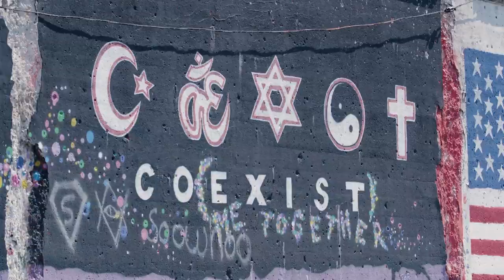A Better Life Book Trailer - Rebecca Smith of Better Life Bags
In her down-to-earth and helpful debut book, A Better Life: Slowing Down to Get Ahead, Rebecca Smith - the founder of Better Life Bags - shares her story of how God can use even the smallest decisions in our lives to lead us into big adventures as we love others right where we are.

Moving from Savannah, Georgia, to Hamtramck, Michigan, was culture shock enough for Rebecca. But trying to feel at home in a city where twenty-six different languages were spoken and most of the inhabitants were immigrants seemed downright impossible. It was only when Rebecca recognized that God had called her to this specific neighborhood at this particular moment in time that his plans began to unfold for her. Stepping forward into the place God had called her - a place that seemed messy and uncomfortable and unfamiliar - Rebecca discovered the true secret to success: when we slow down, pay attention, and trust that still, small voice of God to guide us, we just might change the world.